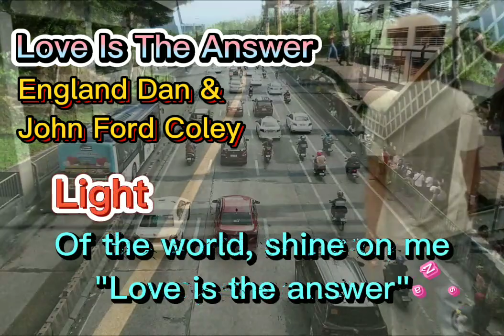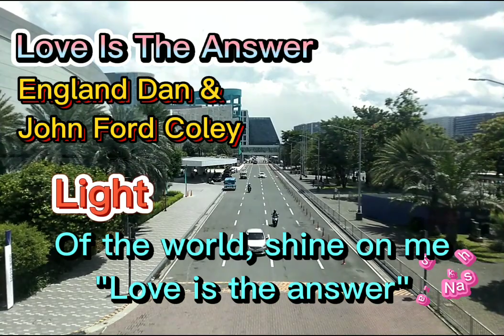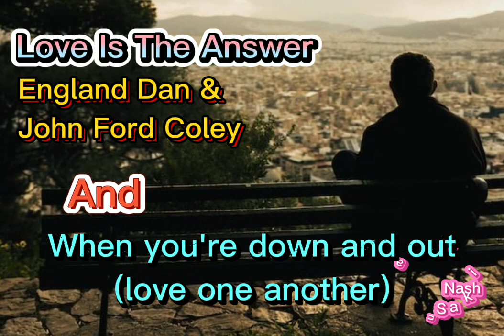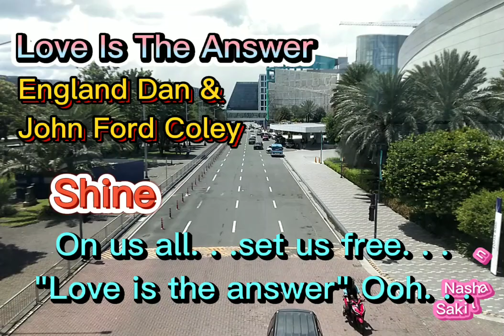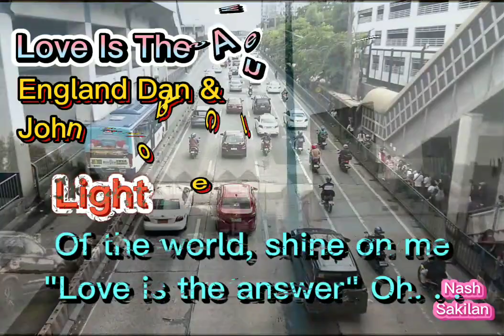England Dan & John Ford Coley - Love Is The Answer (Lyrics) HQ